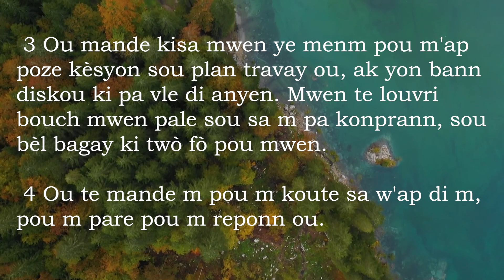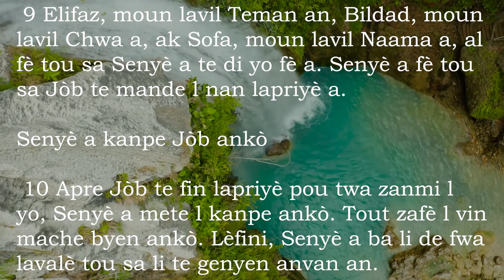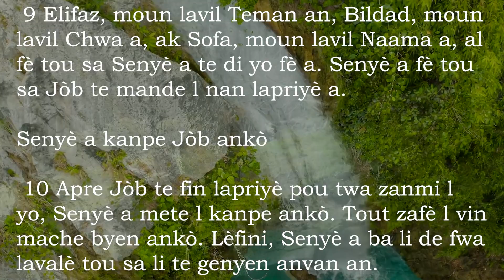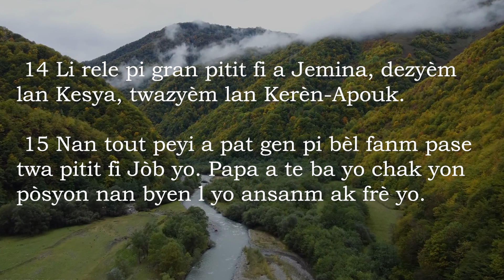Job 42 San Mizik - Bib La Kreyol Ayisyen | Job 42 Without Music - The Bible Haitian Creole